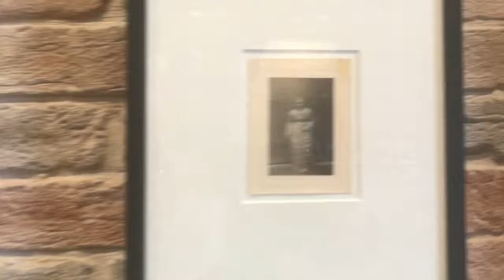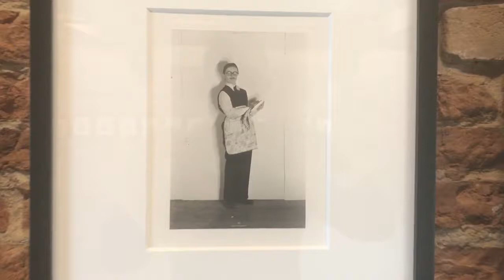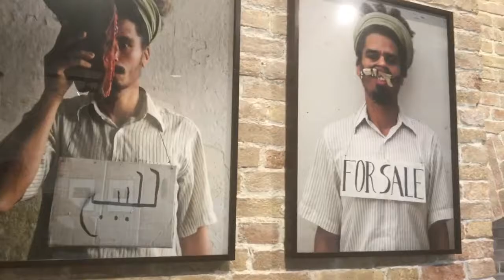DANCING WITH MYSELF | PUNTA DELLA DOGANA - PINAULT COLLECTION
At the exhibition entitled 'Dancing with Myself' at Punta della Dogana, an important selection of the Folkwang Museum in Essen and works from the Pinault Collection.